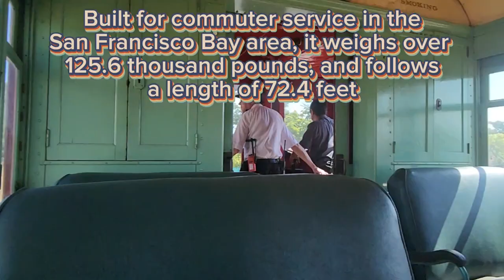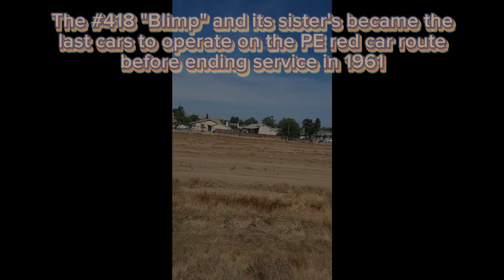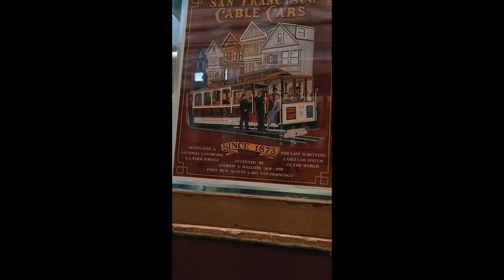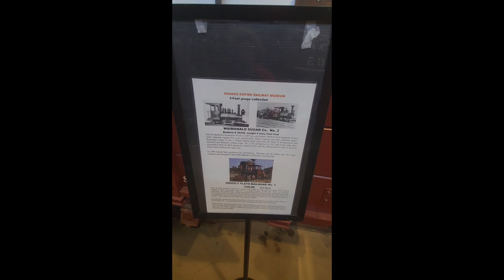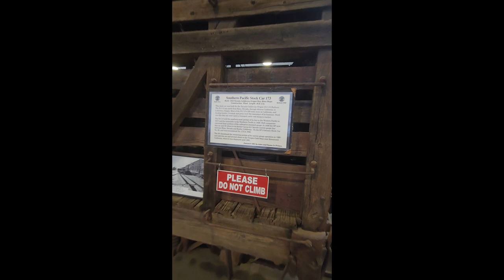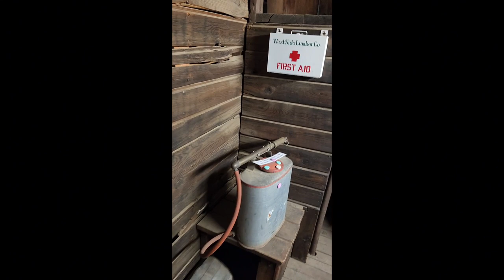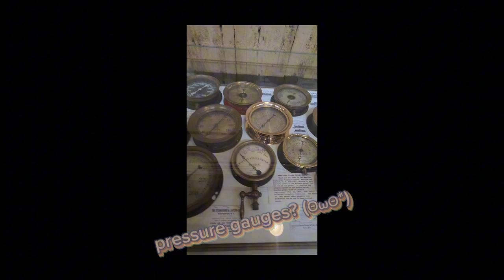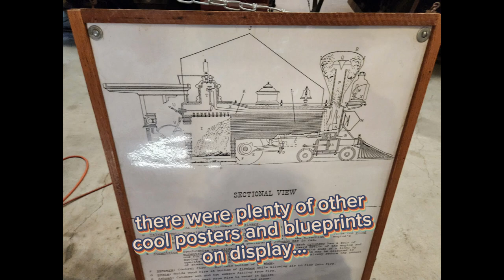The Southern California Railway Museum - A Silent Walk-through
In this video, I document my trip to the Southern California Railway Museum in Perris, CA.

If you are interested in donating to their engine restoration, special events, or just visiting... here's a link to their website!

Song used for end card: Devil's Train by The Lab Rats
Video and Pictures all taken by me